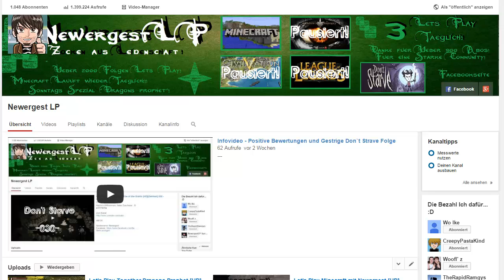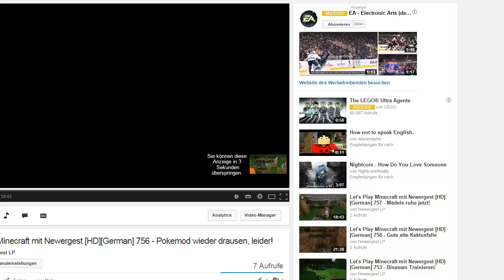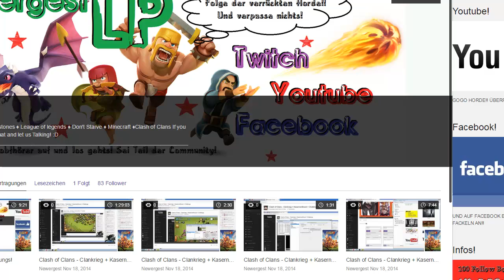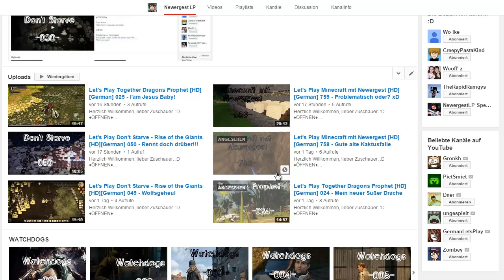Infovideo - Assassins Creed Unity